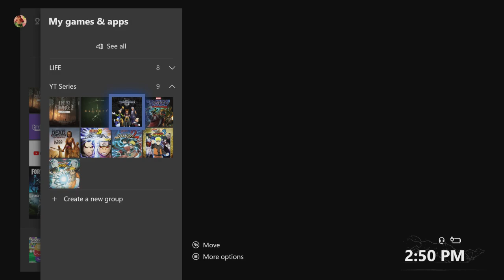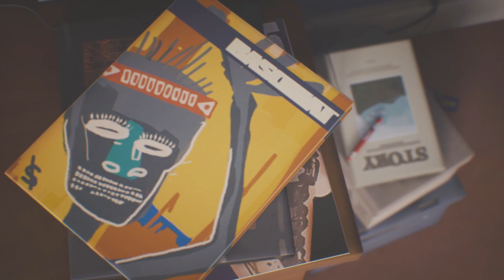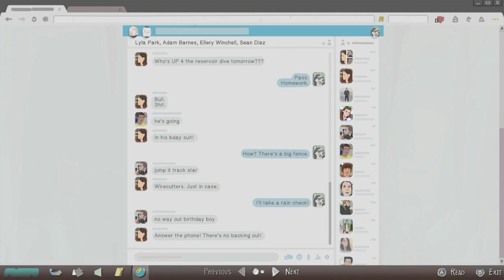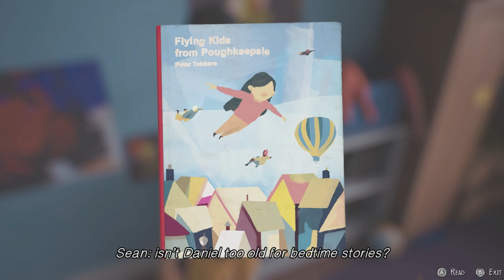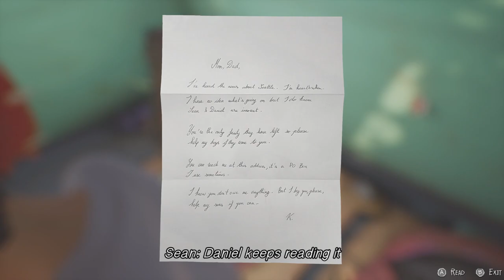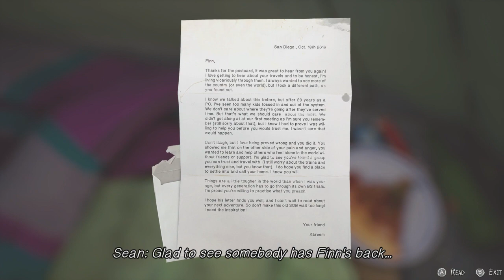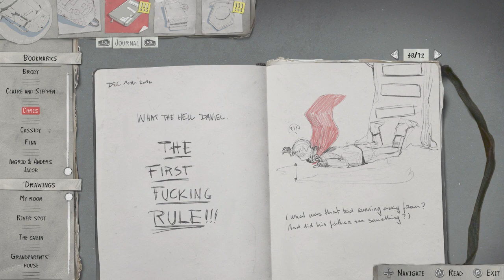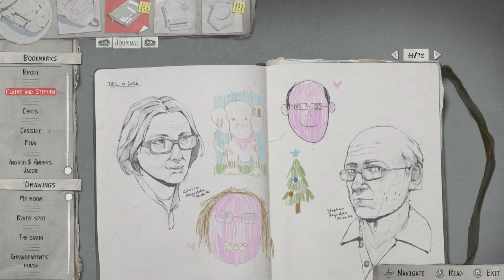STOP TREATING ME LIKE A KID!! | Life Is Strange 2 (Episode 3 WASTELANDS) (Part 1)